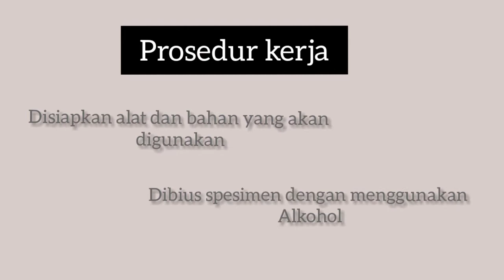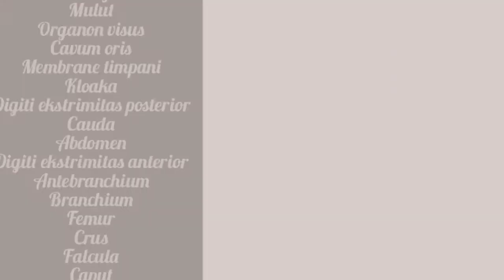Acara Praktikum Ke-3_Zoologi Vertebrata||Reptil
Video ini dibuat untuk memenuhi tugas praktikum Mata kuliah Zoologi Vertebrata.

Dosen Pengampu :
1. Eka Fitriah, S.Si, M.Si
2. Muhimatul Umami, M.Si

Asisten Praktikum :
1. Nur lulu Anisa
2. Nidi Fuji Oktaviani
3. Siti Barokah

Acara Praktikum ke-3 : Reptil
Tujuan : Untuk Mengamati dan Mengidentifikasi karakter Morfometrik, Meristik dan Anatomi pada Tokek (Gecko-gecko) dan bunglon (Bronchocela jubada)

Praktikan :
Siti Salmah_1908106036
Biologi A/4